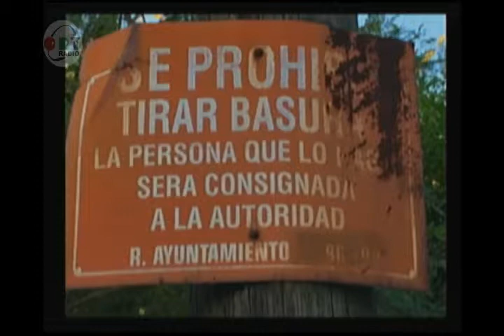tiradero de basura 12 carrera y aldama